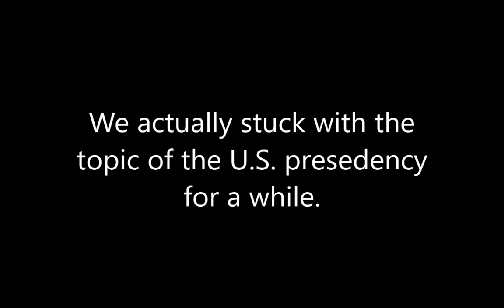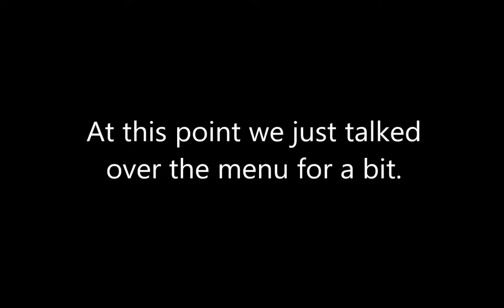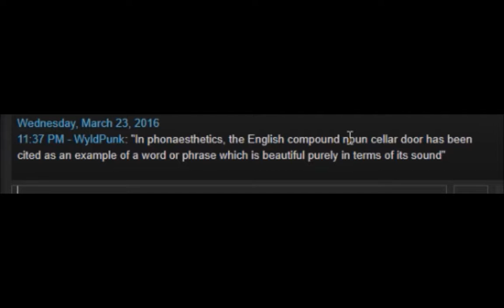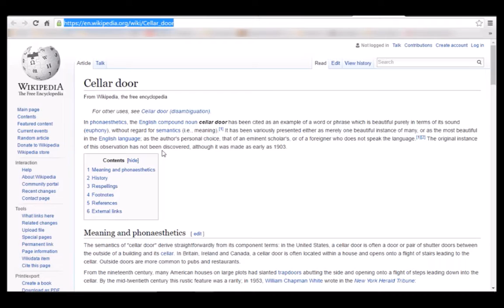Rocket League - Necrophilia, Presidential Assassination, Things that are Round, & More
A casual game of Rocket League turns into a casual conversation about. stuff. And the stuff that's said when half asleep... well... it gets pretty weird to say the least.